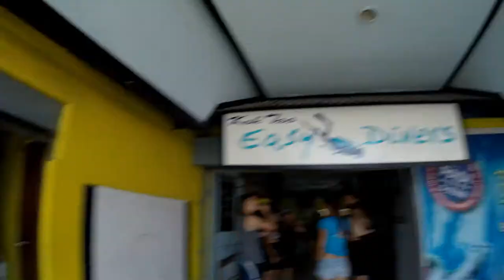Thailand Vlog: Diving Koh Tao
Hooked up with Easy Divers go Tao to see what all the fuss was about below the surface in Koh Tao. All of us fell in love with this little Island and were not at all disappointed with the diving. Wish we'd had more time!